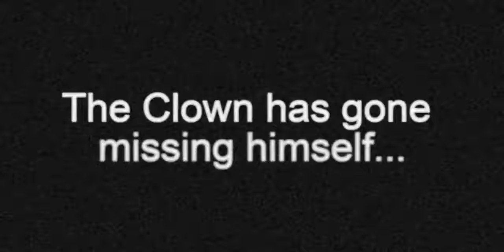Curse of a Clown Teaser #1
(Nothing here yet)